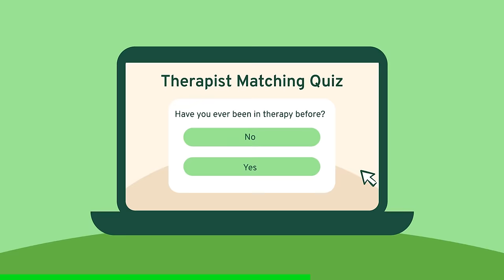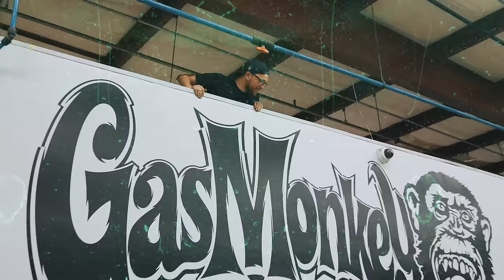Rebuilding the new Shop Truck - Gas Monkey Builds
If you have questions about the brand relating to how the therapists are licensed, their privacy policy, or therapist compensation, here is an overview written by the YouTube creators behind the channel Cinema Therapy that goes into these topics